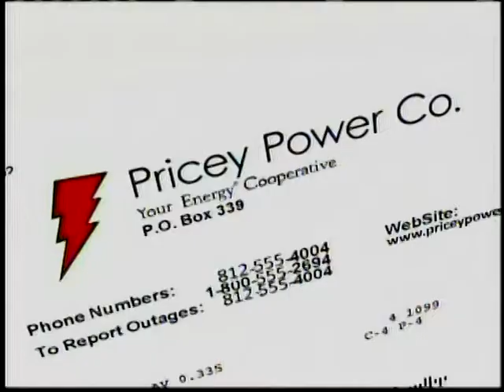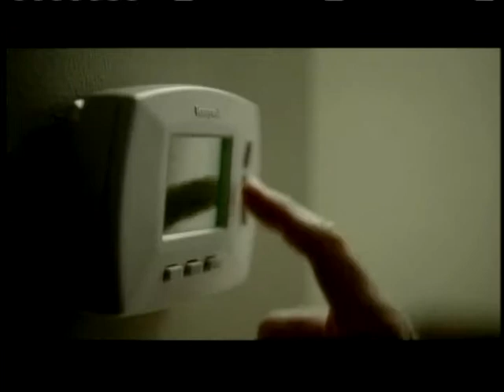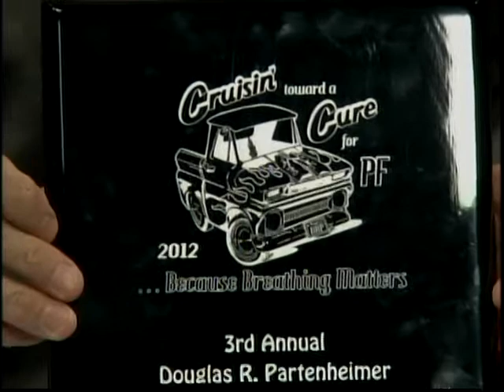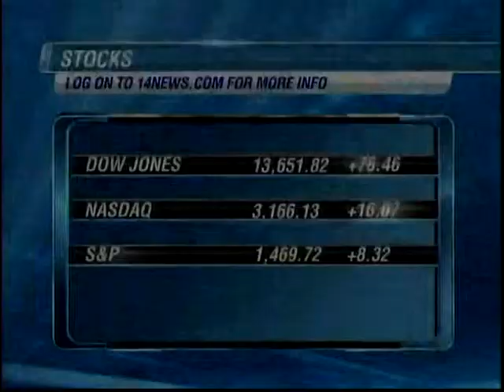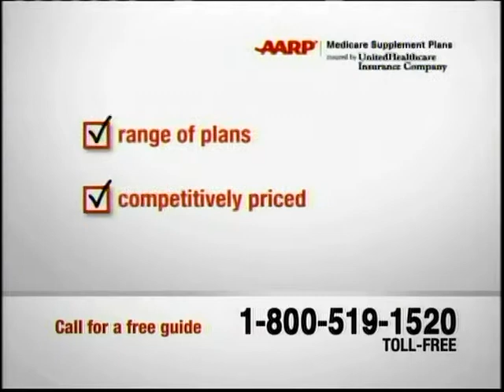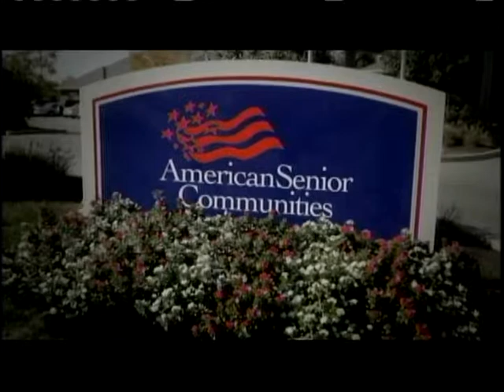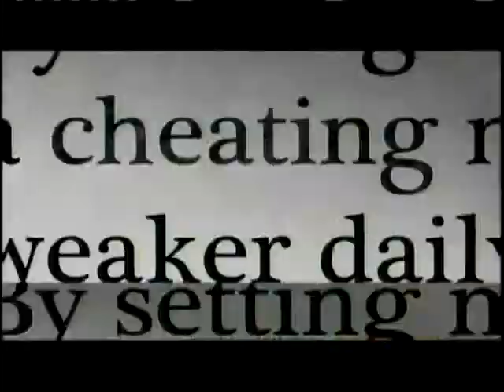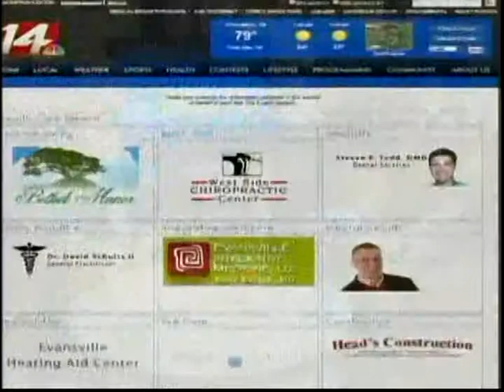2012 MIdday with Mike Apperance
We were given the opportunity to share our event "Cruisin' Towards a Cure for PF...Because Breathing Matters" on the Midday with Mike October 5, 2012.